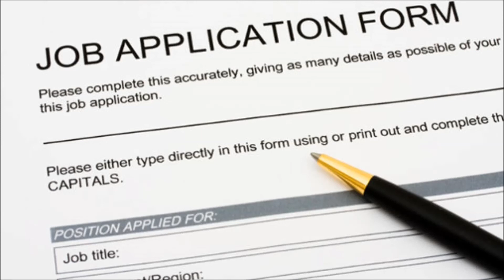David Leyonhjelm asks job applicant if they are gay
Australian Federal poitician Senator David Leyonhjelm spoke to the Triple M Grill Team about why he asked a job applicant if they were gay. "Should I name the candidate who thinks it's OK to run to the media about a job interview? I wouldn't care if he's gay, but I think he's a complete d1ckhead" - Facebook comment by David Leyonhjelm of the Liberal Democrats Senator NSW.